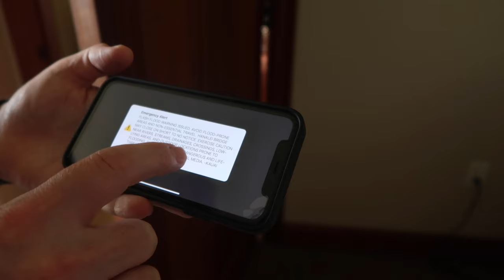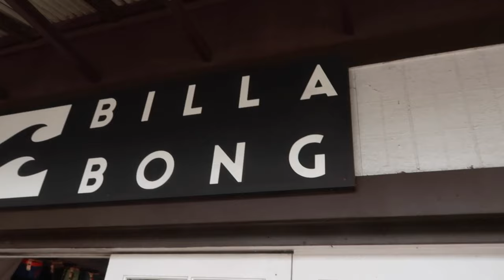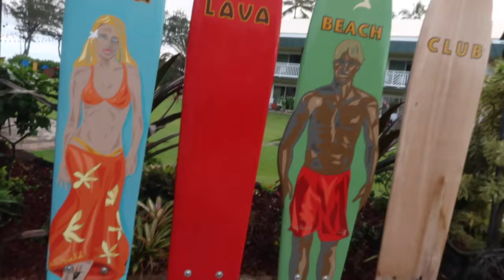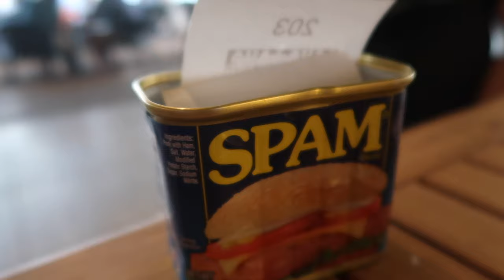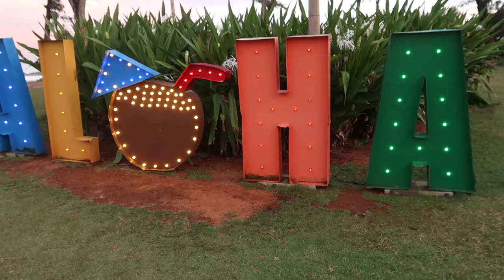TIME WE WENT TO HAWAII & DIDN'T GO TO THE BEACH | KAUAI HAWAII | LAVA LAVA BEACH CLUB | HAWAII VLOGS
AMAZON FAVORITES:

TRAVEL BACKPACK & Cubes:

Travel Compressions Bags:

LUG TRAVEL BAG:

MICROFIBER BEACH (TRAVEL) TOWELS:

GoPro HERO9 BLACK CAMERA:

Canon PowerShot G7X Mark II Digital Camera:

Monitor Stand Riser Desk Organizer:

Bookshelf for Desktop Storage:

ART MARKER SET:

CURRENT PHONE CASE:

FETCH APP -2000 BONUS points w/ REFFERAL CODE:
5KKJA